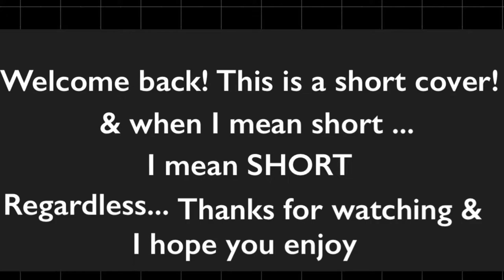Train Wreck - James Arthur (Short cover)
Guys!! Hello!! Nothing new here, just a new short cover of Train Wreck by James Arthur. Only the chorus though😕 ... Anyways I hope you enjoy ❤

Thank you for everything! Happy Thanksgiving ✨ 🦃